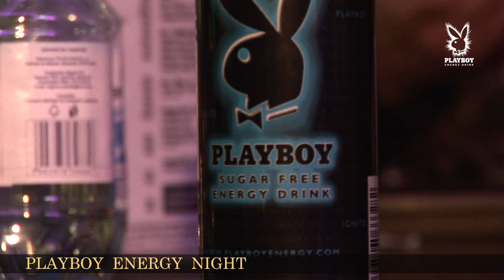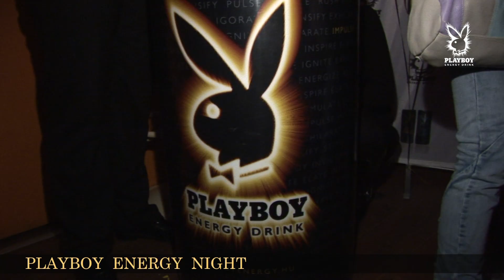STUDIO - Hajógyári-sziget, Playboy Energy party 2010.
Studio - Hajógyári-sziget Budapest
Playboy Energy Drink
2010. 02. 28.